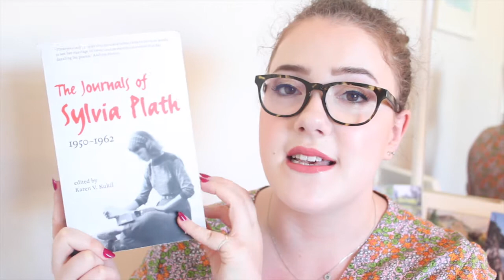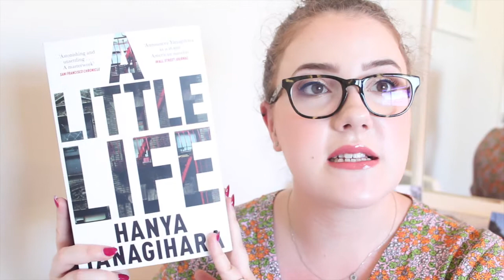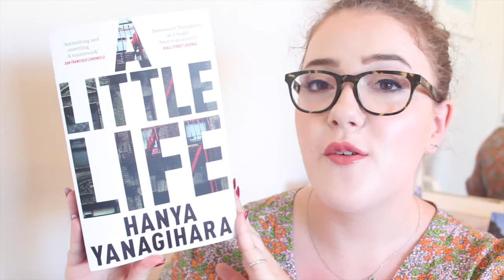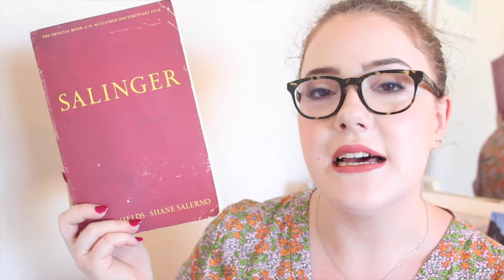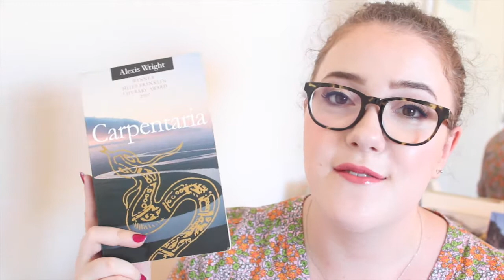Finish 5 by November 5 | Book Edition | Finale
In which I show you what I managed to complete of the 5 books over 500 pages that I chose to read by November 5th! I picked some really good reads and some really bad ones so please feel free to discuss with me the ones you've also read in the comments below.

Mentioned Titles |
the Journals of Sylvia Plath 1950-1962 edited by Karen V Kukil
We, the Drowned by Carsten Jensen
A Little Life by Hanya Yanagihara
Salinger by David Shields and Shane Salerno
Carpentaria by Alexis Wright

Want some new vegan, eco-friendly, and cruelty free Australian brushes? Try Furless

Interested in the Erin Condren Life Planner? Get $10 off your first purchase if you sign up through this